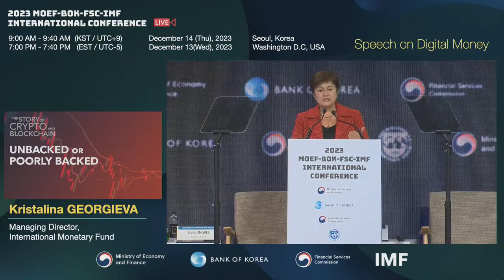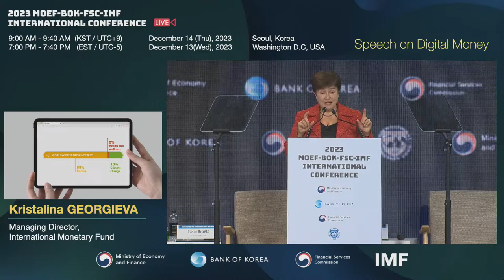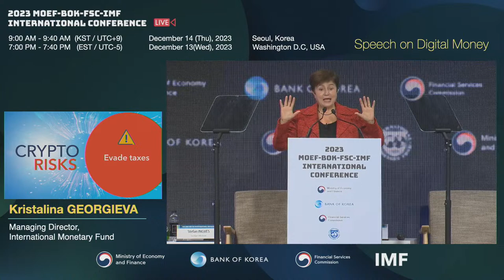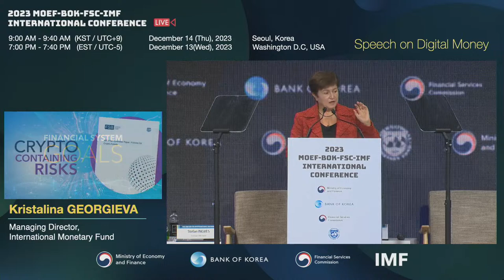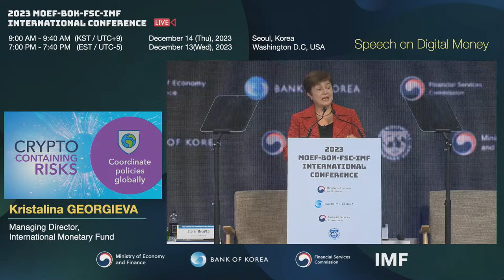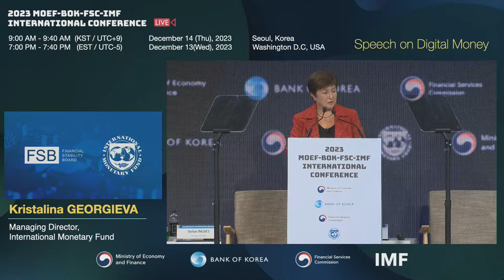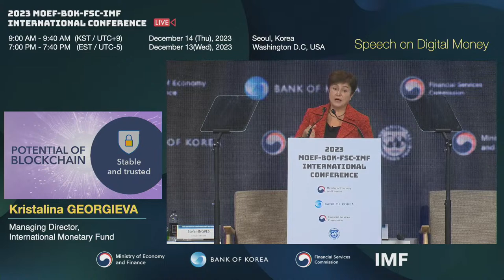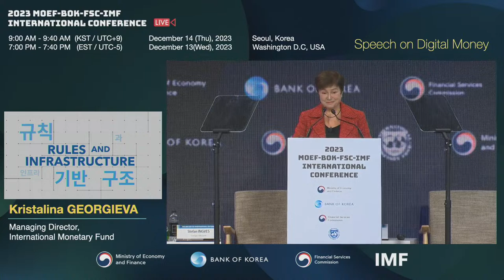2023 MOEF-BOK-FSC-IMF International Conference (ENG)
Organizers' Welcome and Opening Speeches

 ▶️ Organizers' Welcome
    Harald Finger, Assistant Director, IMF
    Taehyung Cho, Director General, Bank of Korea Economic Research Institute

 ▶️ Opening Speeches
     Welcome speech by Kyungho CHOO, Deputy Prime Minister of Korea and Minister of Economy and Finance
     Welcome speech by Soyoung KIM, Vice Chairman, Financial Services Commission
     Speech on Digital Money by Kristalina GEORGIEVA, Managing Director, IMF

 ▶️ Panel Discussion 1: Digital Money and its Role in the Global Economy: Opportunities and Challenges
A high-level discussion on the impact of digital money on the monetary system, trade, financial services, and the broader economy. The catalytic role of technology and innovation brings enormous opportunities, including potentially low-cost and fast transfers and transactions, scalability and security, and new applications, but it also calls for a careful consideration of the implications for financial stability, privacy, and trust.

       Speakers:  Kristalina GEORGIEVA, Managing Director, International Monetary Fund
                           Stefan INGVES, Former Governor of Sveriges Riksbank and Chairman of the Executive Board
                           So Young KIM, Vice Chairman of the Financial Services Commission
                           David RUTTER, Founder & CEO, R3
                           Hyun Song SHIN, Economic Adviser and Head of Research BIS

       Moderator: Haslinda AMIN, Bloomberg